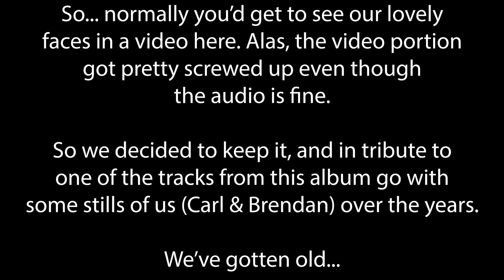Track By Track: Def Leppard - Pyromania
Carl and Brendan from Games, Brrraains & A Head-Banging Life bring you a track by track chat about Def Leppard's Pyromania.